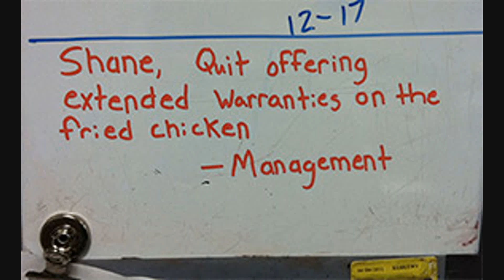Walmart Near Me #23